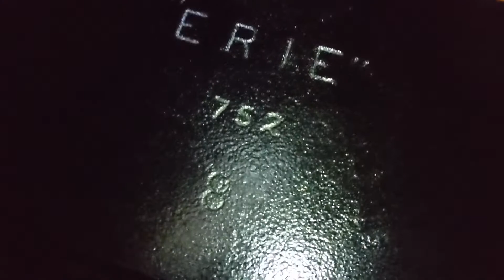#8 GRISWOLD walled long griddle.... 😁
what a great day. beautiful piece... great experience...